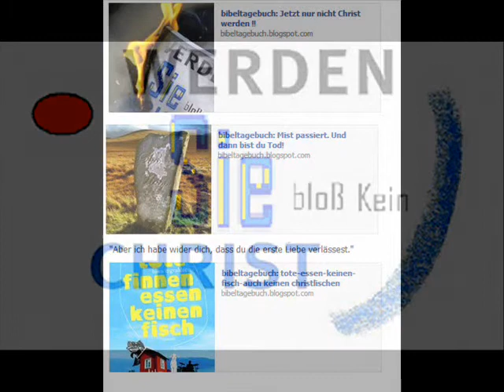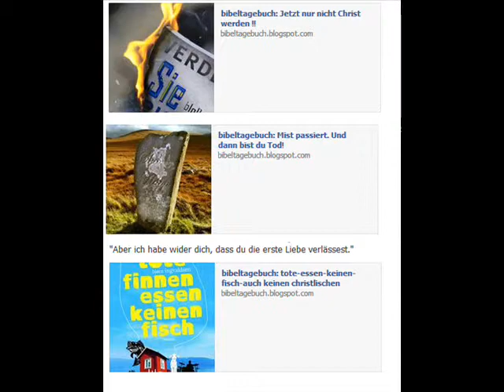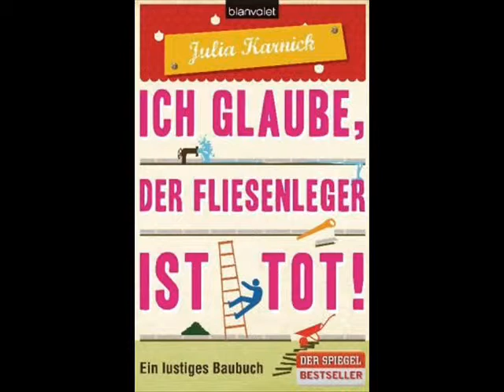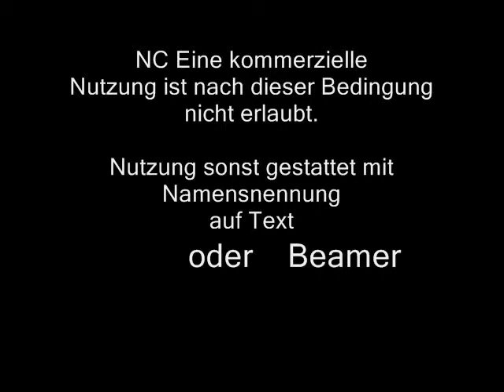Gerechtigkeit schreit in uns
Gottes Gerechtigkeit
Instrumental Bridge
Einleitung kurz
All dein Leben und Erfahren hat ein Ziel.
In allem hin und her freudiger u. schmerzlicher Empfindungen
Redet es dir, von einem Sinn.
Sinn des Daseins.

Eig´ner Wille, sind wir noch so gescheit. Sklavengeist.
Es verteufelt unser Leben. Ob wir´s wollen oder nicht! Immer mehr Sinnlosigkeit,
die sagt; „Gib dich drein!"
Und das die Welt eine Hölle ist.

Es ist wahr! Immer schreit es! Wie ein Ertrinkender sich
An einem Strohhalm klammert, so streckt sich
Alles in uns, was lebendig ist,
nach Gottes Gerechtigkeit!

Gott baut, Er wacht, Er hilft, Er lacht!
Schweigt, bleibt Geheimnisvoll und schenkt den Frieden
über alle Vernunft! Er ist der Töpfer u. formt den Ton.
Ist die Erfüllung in Seinem Sohn!
Instrumental Bridge

Wo ist Heimat? Wir haben sie verlor´n!
Wir möchten sie zu eigen haben. Ach das  Du den
Himmel zerissest und führest herab. Es gibt einen
Gotteswillen u. der ist Gerecht!

Nicht fern und fremd
Das ist das gewaltigste im Menschen, wenn er be-
drängt von eigner Ungerechtig-
keit, wieder nach Gottes Gerechtigkeit schreit.

Werden wir uns helfen lassen wollen,
Aus unsrer Not u. Angst? Gesetz u. Propheten be-
reiteten den Weg, rufen uns wach!
 Auf das wir schrein___
nach Gottes Gerechtigkeit.
                C                                               A        h
Bridge: Christi Blut und Gerechtigkeit. Das ist mein Schmuck mein

Ehrenkleid. Damit will ich
Vor Gott bestehn. Einen andern Weg  /:gab ER mir nicht/:

Schweigt, bleibt
 Geheimnisvoll und schenkt den Frieden
G,C,G,C, G,C, G,G
Instrumental Bridge